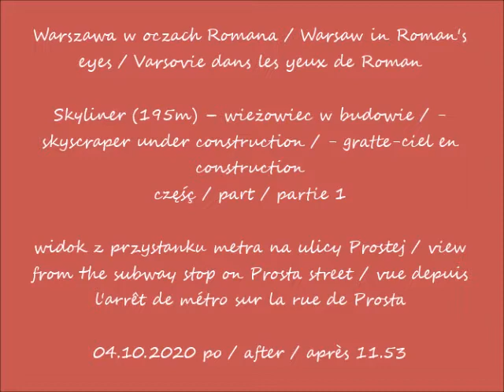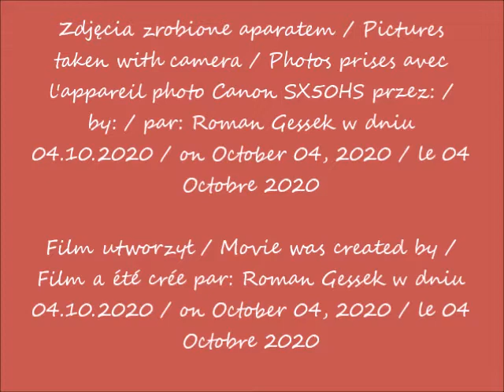2020 10 04 Warszawa Skyliner 195m wieżowiec w budowie widok z przystanku metra na ulicy Prostej cz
Skyliner (195m) – wieżowiec w budowie / - skyscraper under construction / - gratte-ciel en construction
widok z przystanku metra na ulicy Prostej / view from the subway stop on Prosta street / vue depuis l'arrêt de métro sur la rue de Prosta
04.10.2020 po / after / après 11.53